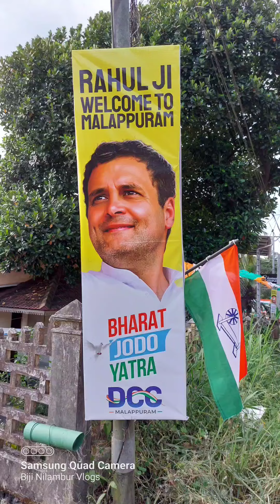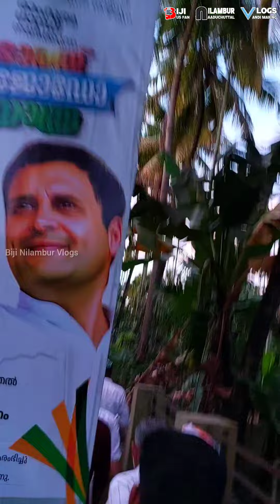ഇതുപോലൊരു പദയാത്ര നമ്മൾ ഇതുവരെ കണ്ടിട്ടില്ല 🥰 ഭാരത് ജോഡോ യാത്ര നിലമ്പൂരിലേക്ക്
ലൈവ് കട്ട്‌ ആയത് ഭാഗ്യമോ നിർഭാഗ്യമോ എന്നറിയില്ല. അത് കൊണ്ട് നല്ല ക്ലാരിറ്റിയിൽ നിങ്ങൾക്ക് രാഹുൽ ഗാന്ധിയെ കാണാൻ ഞാൻ അവസരം ഒരുക്കുന്നു 🥰🥰🥰🥰